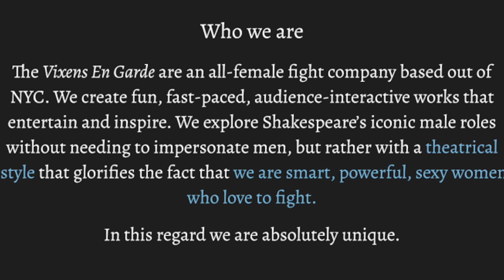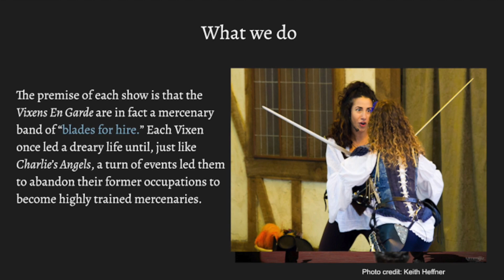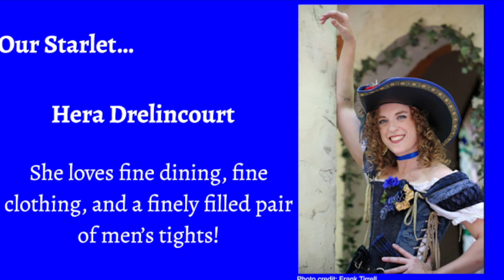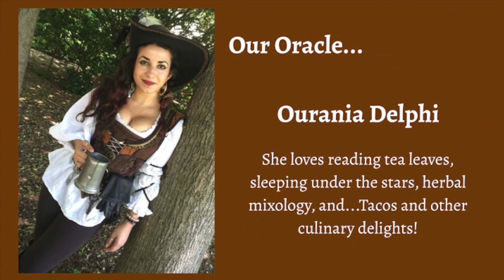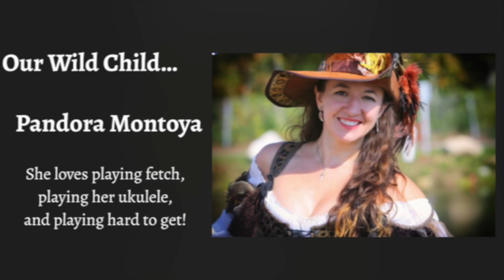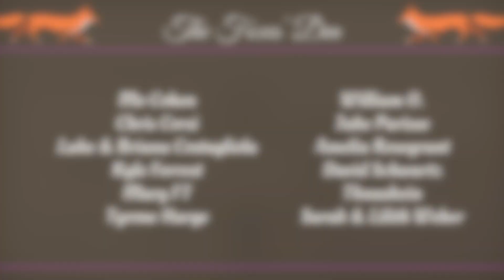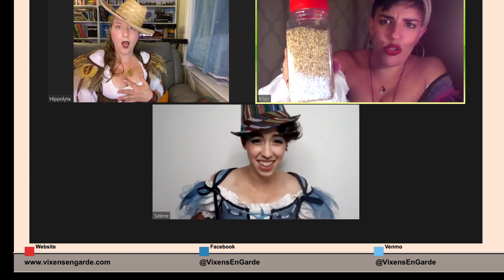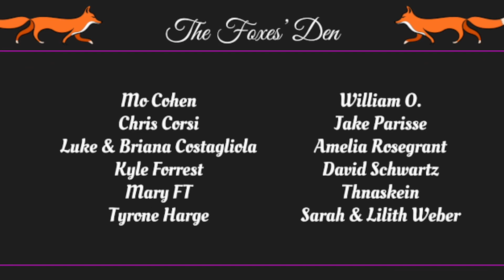Vixens Un Rehearsed Ep 6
Hippolyta, Brizo, and Selene pull a bag out of our Bag of Destiny to perform one of Shakespeare's plays!